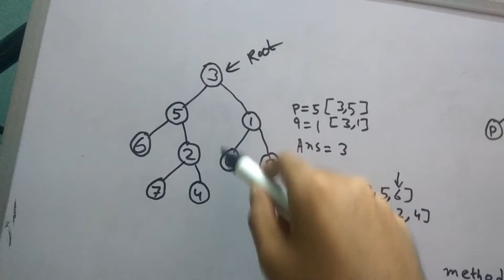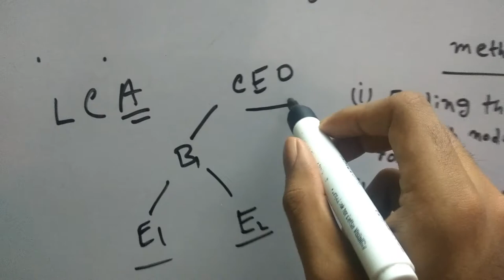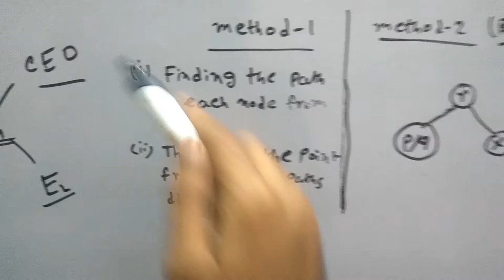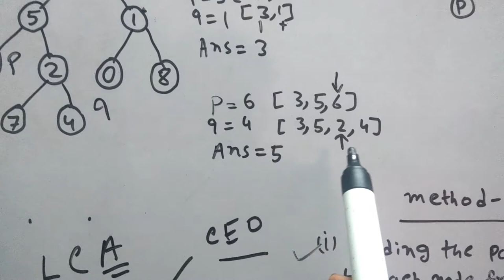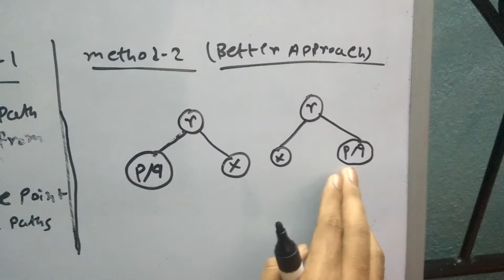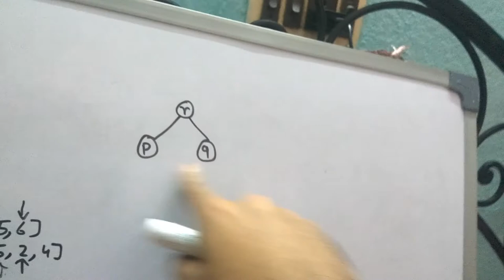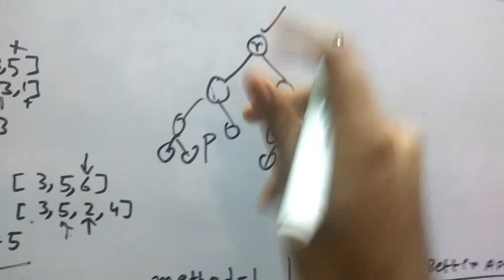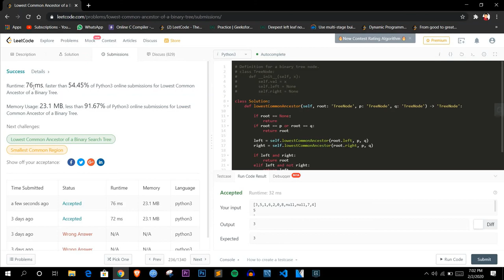LeetCode Solutions - LOWEST COMMON ANCESTOR